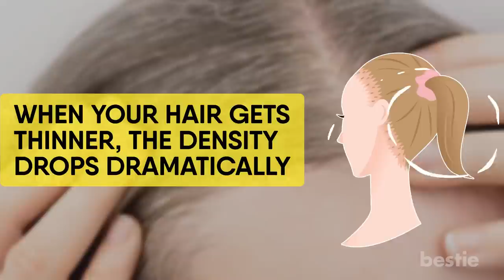7 Ways To Tell If You're Losing Too Much Hair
Is their hair in your shower drain? Does it come out in clumps when you pull on it? Are there random bald patches on your scalp? Wait, hair on my pillow? No thank you! We’re talking all that and more… Let’s go.

Timestamps:
Intro - 0:00
Hair On Your Pillow - 0:25
How Wide Is Your Part? - 1:28
Bald Patches - 2:08
Hair In the Drain - 3:21
Too Much Hair In Your Brush - 4:22
You’re Ponytail Isn't As Thick - 5:22
Hair Comes Out When You Pull On It - 6:21

Summary:
1. Hair On Your Pillow
That’s right, one of the more subtle ways of noticing hair loss is finding it on your pillow. This usually happens in the morning after you wake up.

2. How Wide Is Your Part?
This one’s really important to discovering hair loss. You know that area of your head where your hair parts? It’s located down the middle of your scalp.

3. Bald Patches
Let’s expand on what I said a minute ago. If your hair is in rough shape, it will look like you have random bald spots in your head. This can be a sign of alopecia areata.

4. Hair In The Drain
Most people go through life not thinking about this. That is until it happens to you. Hair in the drain is one of the more alarming ways to find out you're going bald. You turn off your shower to notice a clump of hair that’s accumulated by the drain.

5. Too Much Hair In Your Brush
You’ve heard about it time and time again. A person runs their brush through their hair to find a giant clump sitting in the bristles. This is how my dad found out he was going bald! Now the hair in your brush is normal. It collects over time. If you’re dating somebody and find zero hairs in their brush, they either just bought it or are an insane neat freak.